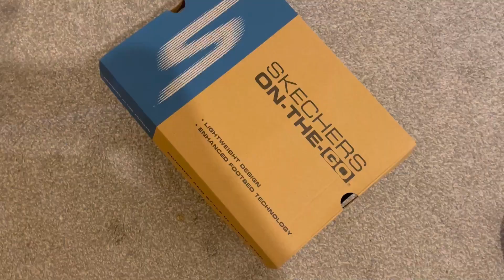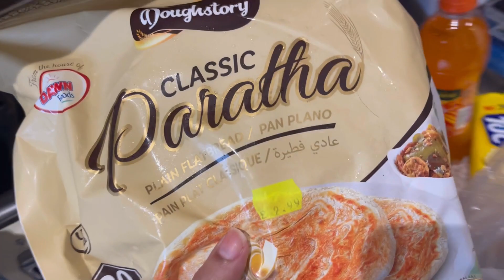My shoe collection 2022|Stylish, elegant & comfortable|Monday routine|Daily vlog